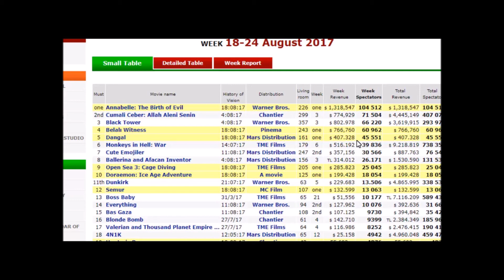Dangal Box Office Collection Turkey Week 1